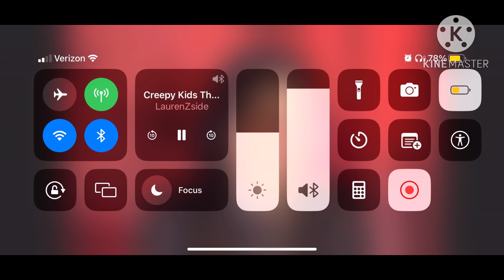but the birthday demons ate the context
Go watch her vids for the context